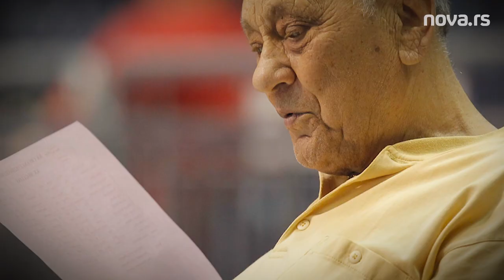EP5 - Omaž: Nepoznate priče o najvećim imenima srpske košarke i tajna jedne koverte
Ko su oni bez kojih naša košarka ne bi bila ni blizu to što jeste?

Nebojša Popović, Bora Stanković, Radomir Šaper, Aleksandar Nikolić, Ranko Žeravica, Radivoj Korać, Božidar Maljković, Svetislav Pešić, Dušan Duda Ivković, Željko Obradović…

Kakva imena. Da je samo jedno, opet bi bilo od istorijskog značaja, za pamćenje, za istoriju. A ima ih još dosta.